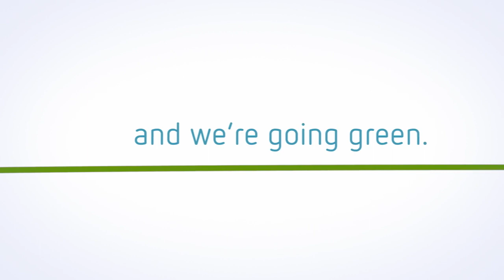Entergy New Orleans Pilots Residential Rooftop Solar Program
Entergy New Orleans is piloting a new program that puts solar panels on the rooftops of low-income customers’ homes and gives them a $30 credit on their energy bills every month, rain or shine. The Residential Rooftop Solar Program is a simple and straightforward way for New Orleans customers in need to participate in the benefits of distributed renewable energy by allowing the company to install utility owned and operated panels on their homes with no complicated leases or upfront cash.